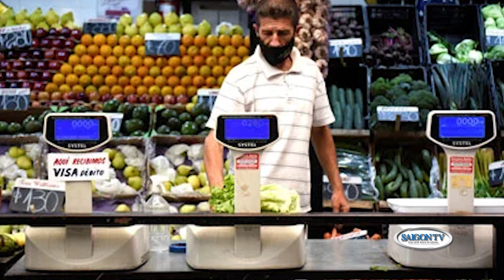Bảo vệ ngân hàng Iran bị xử tử vì bắn chết giáo sĩ📺Tin Sáng 12/14 | Thời Sự Á Châu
SAIGON TV📺